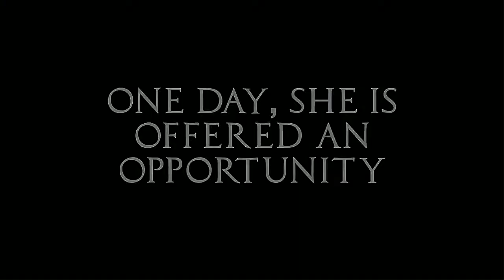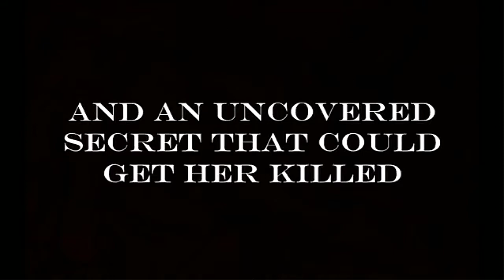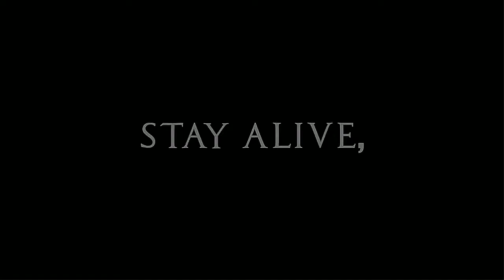Throne of Glass ►Fan Made Trailer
Put the video on 720 for better quality
My fan made movie trailer for the book Throne of Glass by Sarah J Maas
Used clips from the Legend of the Seeker, Merlin, Prince of Caspian, Musketeers.

Love this book it's amazing i really fell in love with the series of books and hopefully someday we'll really get a movie for it :)